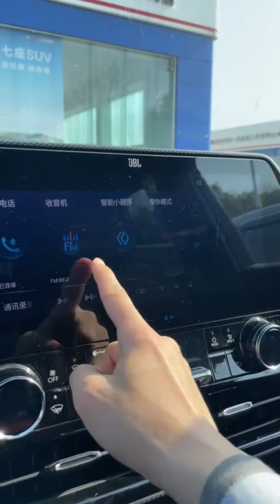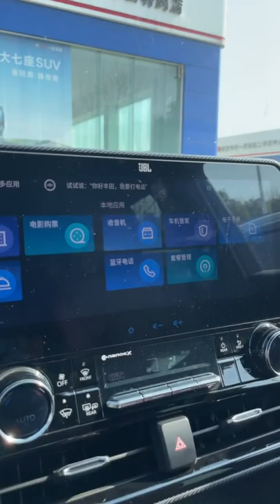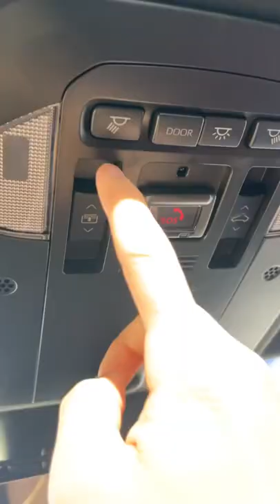ALL NEW 2022 Toyota Crown Kluger Hybrid - Exterior And Interior